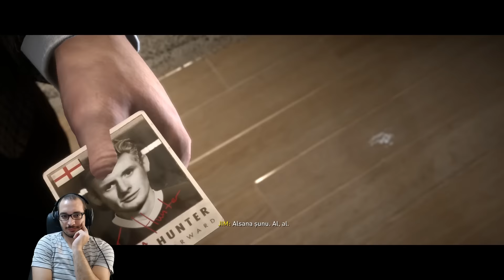Alex Hunter Hikayesi Final FIFA 17 Yolculuk The Journey 23. Bölüm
H1Z1 Battle Royale 1. Sezon
H1Z1 Battle Royale 2. Sezon
H1Z1: King of the Kill 3. Sezon